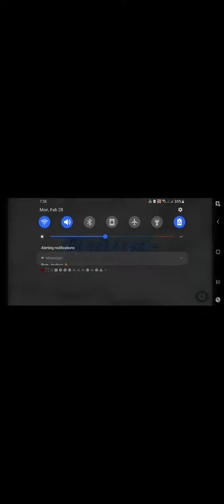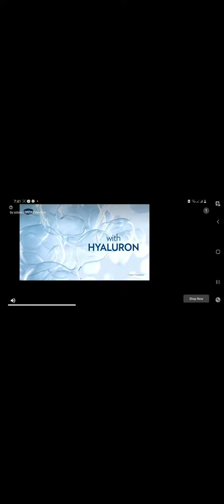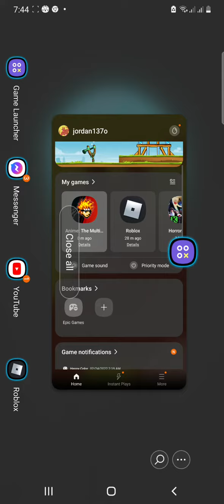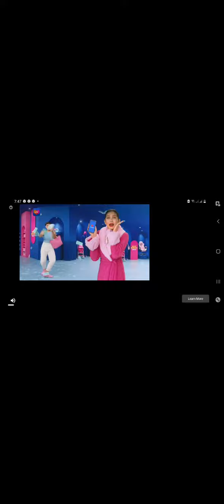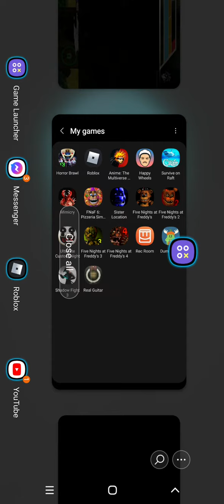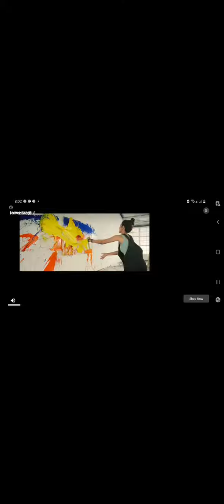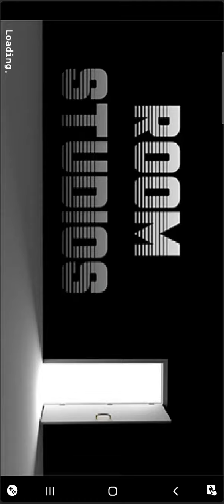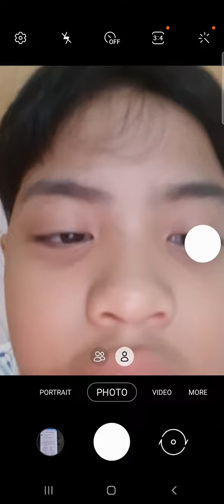Naruto runs the gaunlet of the anime war!